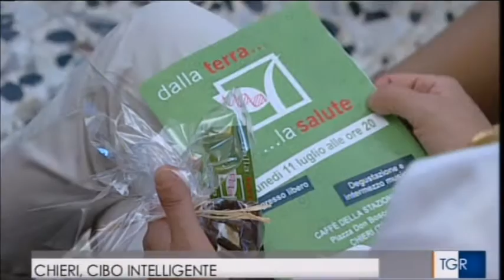Dalla terra... la salute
Servizio dal TG Regionale sull'incontro a Chieri dell'11 luglio 2016
"Dalla terra...   ...la salute"  a cura di Claudia Pregno